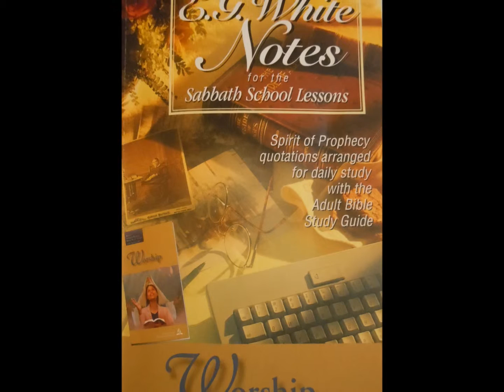Saturday, 23 July 2011 E.G White Notes HAPPY ARE YOU, O ISRAEL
Satan knows that those who earnestly seek God for pardon and grace will obtain it, so their sins before them to discourage them. Constantly looking for grievances against procu-ran who obey God. Try to appear corrupt its service even better and more acceptable. Through countless stratagems and subtle and cruel attempts to damnation. Man can not by itself address these accusations of the enemy. With his clothes stained with sin, confesses his guilt-freeze of God. But Jesus, our Advocate presents an effectual plea in behalf of all who through repentance and faith have committed the keeping of their souls. He pleads their cause and vanquishes their accuser by the mighty arguments of Calvary. His perfect obedience to God's law has given all authority in heaven and on earth, and he asks his Father my-mercy and reconciliation for guilty man. The accuser of his children says: "The Lord rebuke thee, O Satan: These are the purchase of my blood, plucked from the burning embers." And those who trust in Him with faith ben received the reassuring promise: "Behold, I have thine iniquity to pass from thee, and I will clothe robes" (Zechariah 3:4) (The amazing grace of God, p. 316).